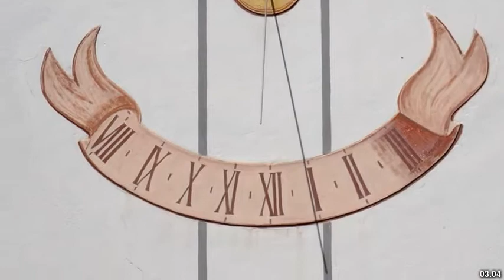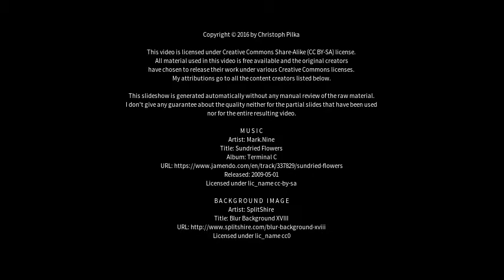Best places to visit